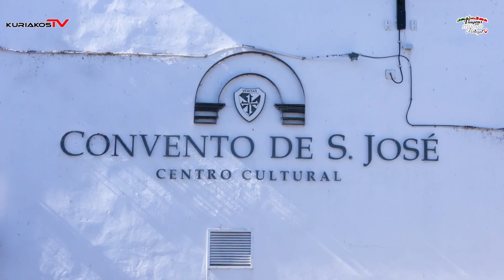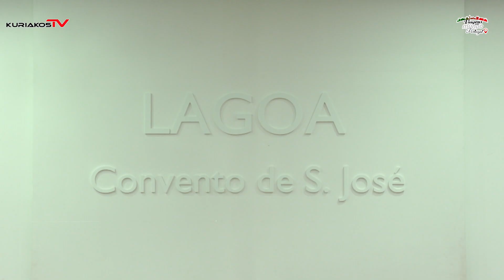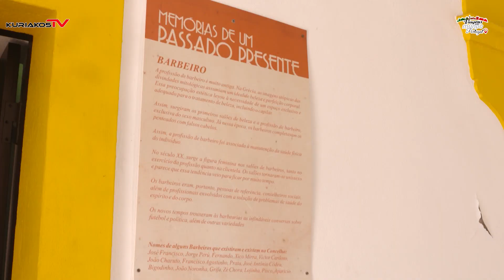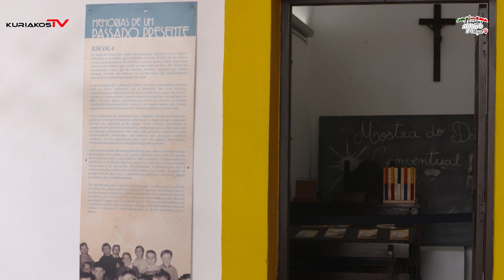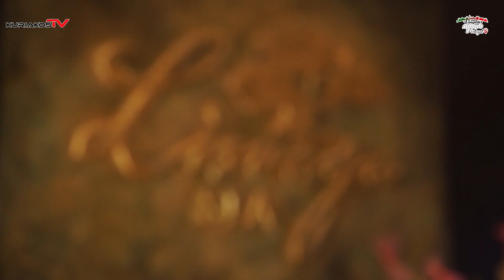EP18 Viagens pelo Mundo | Lagoa 1